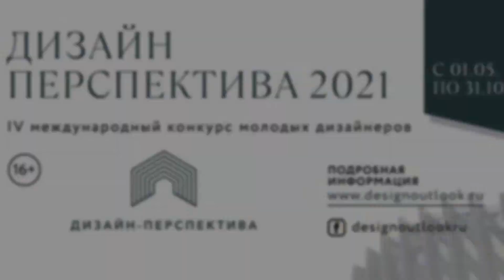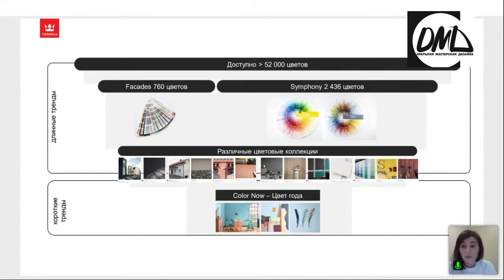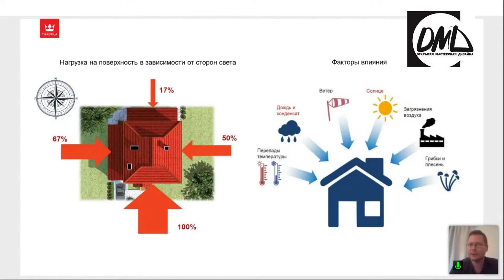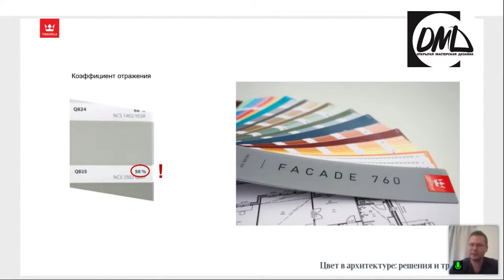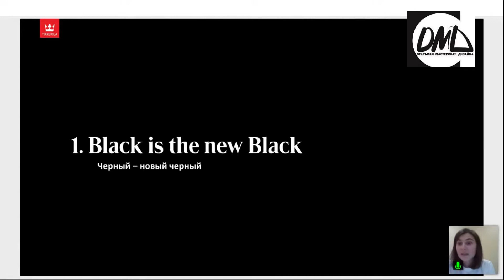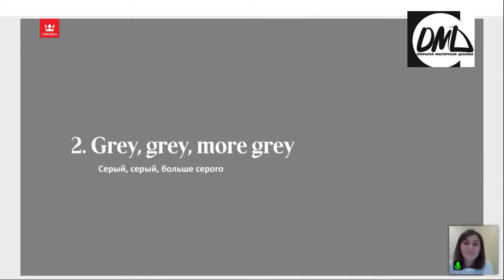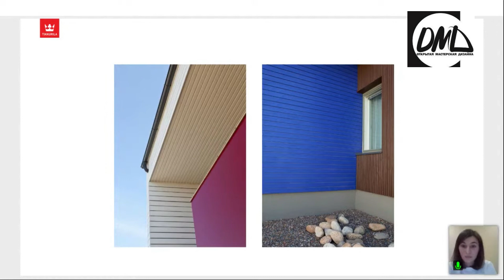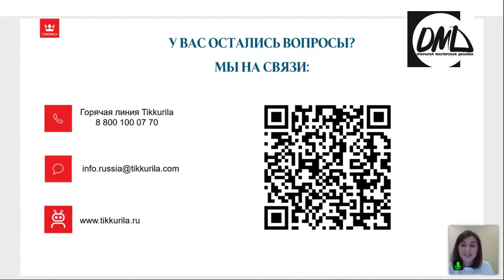Цвет в архитектуре: решения и тренды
Вебинар компании Tikkurila "Цвет в архитектуре: решения и тренды".

IV Международный конкурс молодых дизайнеров «Дизайн-Перспектива 2021» представляет образовательный проект «Онлайн кампус «Дизайн-Перспектива». «Онлайн кампус «Дизайн-Перспектива» — это бесплатные вебинары от членов жюри и партнёров Конкурса.